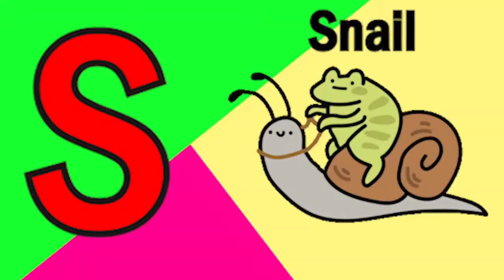Phonics Song with Two Words A For Apple Abc Alphabet Songs with Sounds for Kids Nursery Rhymes